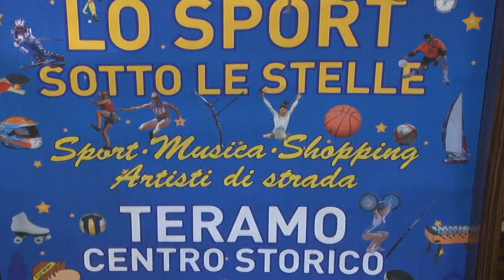Teramo, il 3 ottobre in scena "Sport Sotto le Stelle"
Sabato 3 ottobre appuntamento a Teramo con "Sport sotto le stelle", la notte bianca dedicata allo sport. Oltre 150 discipline sportive animeranno il centro storico dalle 18 in poi.